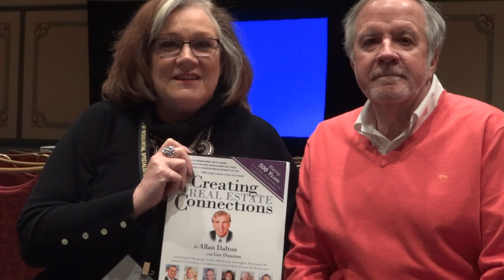Connecticut CRS Classes March 23-25 with Gee Dunsten - Follow-up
SPECIAL ANNOUNCEMENT from Kathy Magliochetti, 2016 Chair of the Connecticut CRS Leadership Team  - The first 30 people to register for the CRS 1-day Classes being held in New Haven Connecticut on March 23 and 24, being taught by CRS Instructor Gee Dunsten, will receive a FREE COPY of CREATING REAL ESTATE CONNECTIONS by Alan Dalton with Gee Dunsten, a $30.00 value.

March 23 - Converting Leads to Closings (CRS Class RS120)

March 24 - Win-Win Negotiation Techniques (CRS Class RS121)

The classes will be held at Lenny and Joe's Fish Tales at 501 Long Wharf  Drive and lunch will be provided.

The cost is ONLY $75 per class!

Don't miss this great opportunity to take your business to the next level, plus network with fellow agents and CRSs!